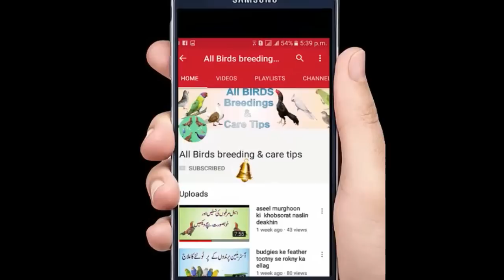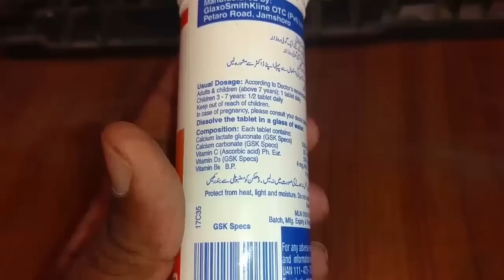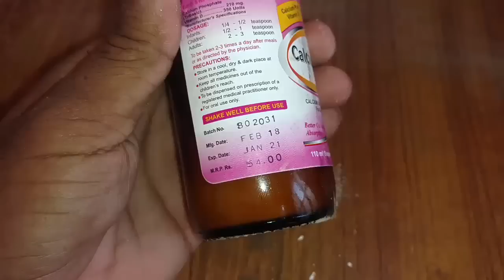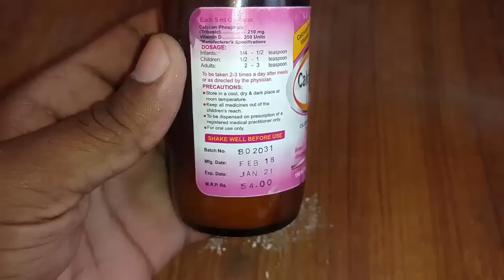Teetar Female eggs keun kha leti hain || Why Do Teetar Female Eat Their Own Eggs in Urdu\ Hindi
friends uss video main yeh bataya geya hi keh teetar female eggs lay kerny ke baad eggs ko keun pee leti hi  aur uss ka soluction bataya geya  hi  dosto app se guzrish hi video ko pura dekhin  and uss ky elawa mery chanel ko subsribe kerna na bhulen